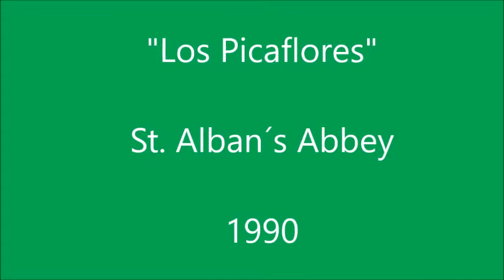The story of SEAN (2)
SEAN Americas Co-ordinator / former Director Terry Barratt tells more of the story of SEAN! Excerpt from a video of a 1990 UK reunion concert in St Albans Cathedral by the musical group Los Picaflores ('The Hummingbirds') - in the early 1970s Terry & his sisters Hilary, Patricia & Rosemary (children of SEAN founder Tony Barratt) were in the group, regularly playing Paraguayan music on UK Christian TV shows for millions of viewers!